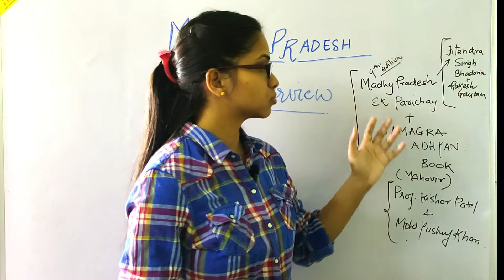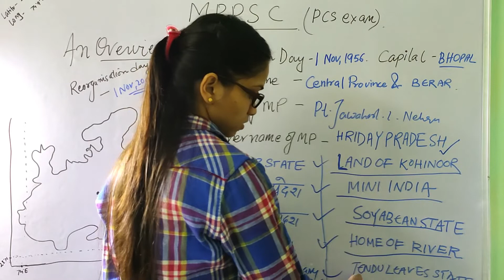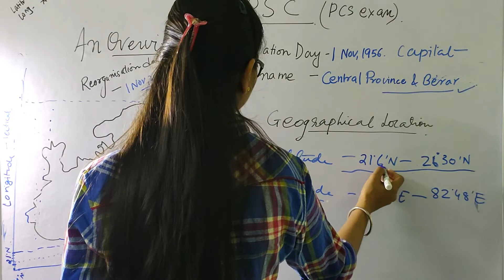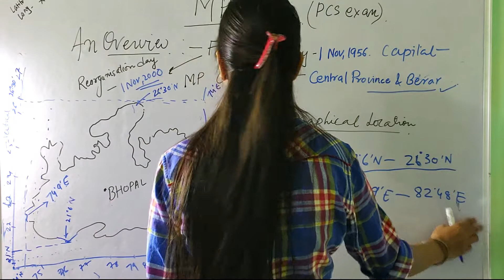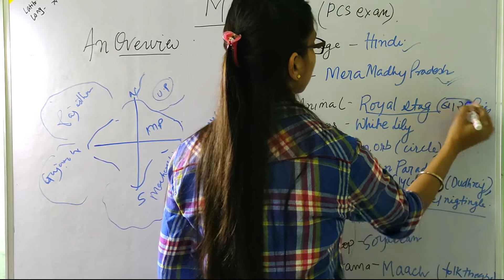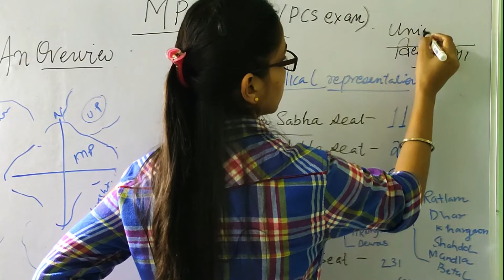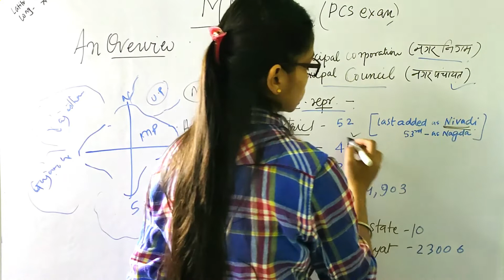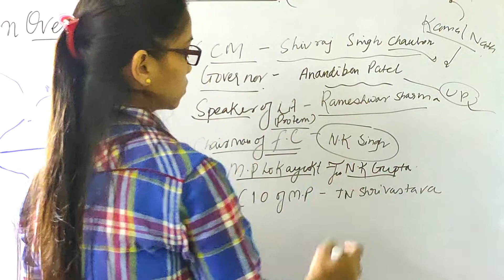MPPSC PRELIMS 2021| LECTURE - 1 | AN OVERVIEW OF MADHYA PRADESH | Pre+mains 2021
Do subsribe our channel so that you can get the videos first.

Madhya pradesh state public service exam will be held on 11 april 2021 so preparation should be going on for students , this video lectures makes you learn easier and be stress free..
Learn quick and get completed the samagara adhyan and mp ek parichay book by watching our videos.

wan to purchase mp ek parichay book